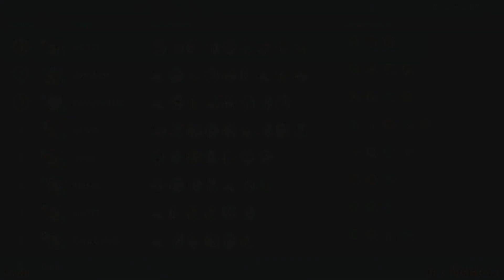MARKSMAN & BEAST BUILD - MAGIC CHESS GAMEPLAY | Mobile Legends Bang Bang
If you want more updates.

Thanks!😊